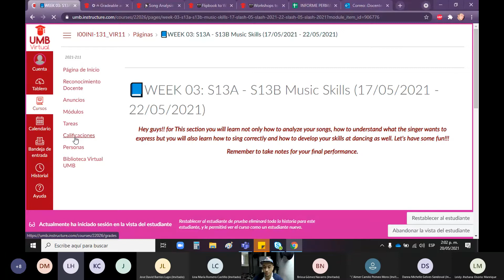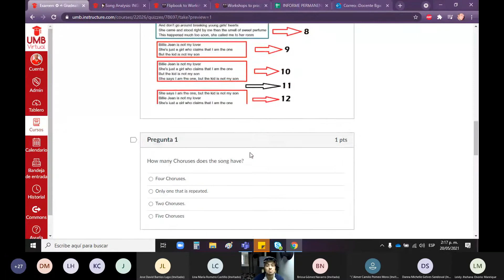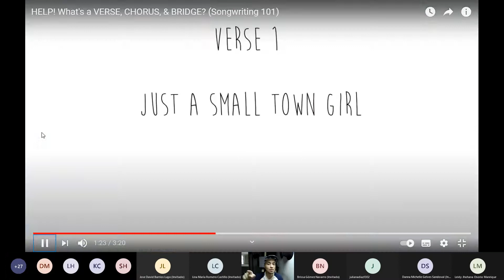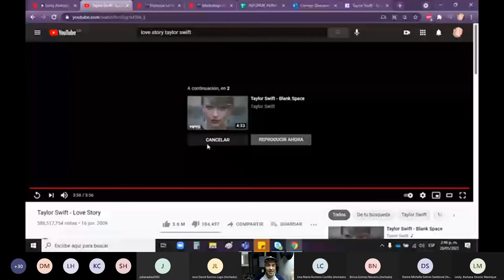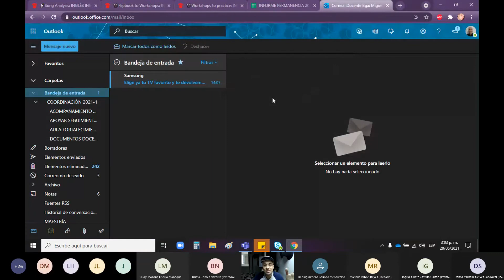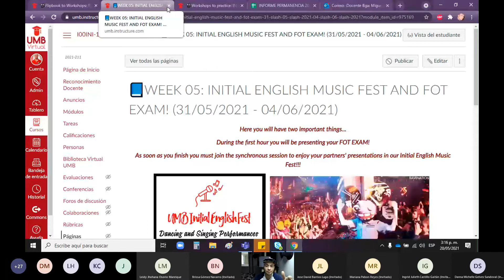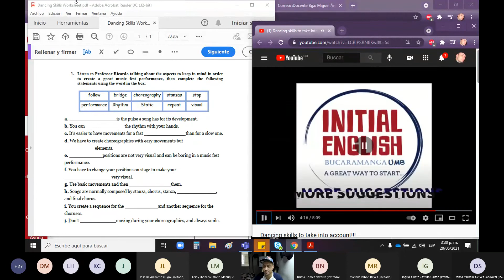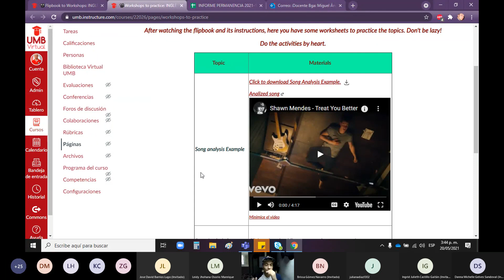THIRD TERM week three :INITIAL ENGLISH VIR11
TODOS LOS DERECHOS DE AUTOR A LOS DUEÑOS DE LAS CANCIONES USADAS EN ESTE VIDEO. no tengo ningún propósito de monetizar... solo es para fines educativos